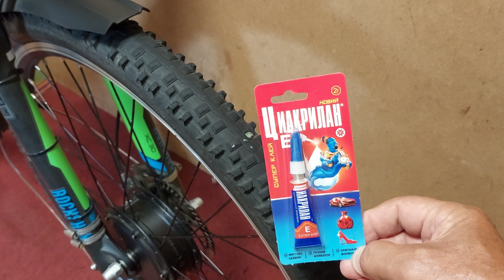ПОКРЫШКА Schwalbe быстрый ремонт. TIRE Schwalbe fast repair.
При езде на велосипеде повредил покрышку. Вероятно наехал на острый камень или стекло. Повредился небольшой участок протектора. Сначала этот кусочек болтался , я его пытался клеить , но безуспешно. Так я его где то и потерял. Так как покрышка из дорогих , еще и с атипрокольным слоем .